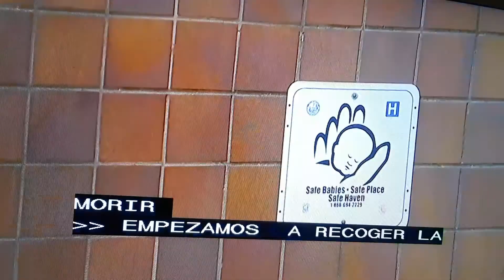Encuentran nino abandonadao en callejon.